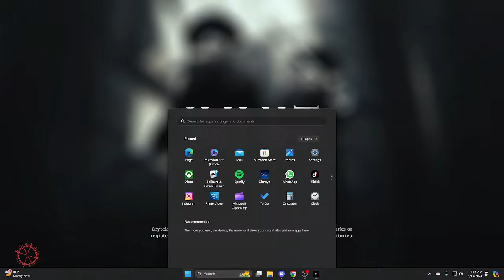[Live] Hunt Showdown - Come Chill! - Stream 6!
James & John's Twitch:

 / fueledbytwins

James & John's Official Discord:

James & John's GTA 5 Mods List:
Thank you all so much for getting Us to 1,671 subscribers!! We really appreciate the support! Do YOU think we can hit 2,000 soon?! Help Us out by sharing the Video/Stream!
Enjoyed the video/Stream? Make sure to Hit that Thumbs Up Button!
STREAM RULES:
►Please Be Nice.
►No Caps!
►Do not ask to be a moderator.
►Do not engage in talk of politics, racism, and generally inappropriate nature.
►Respect All Moderators.